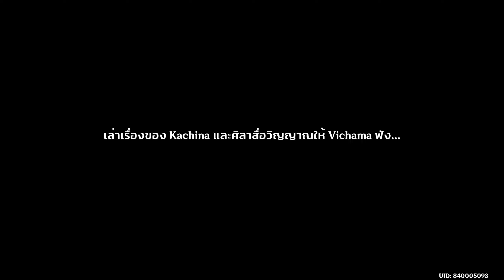Genshin Impact | เควสต์เทพเจ้า Natlan (EP.03)